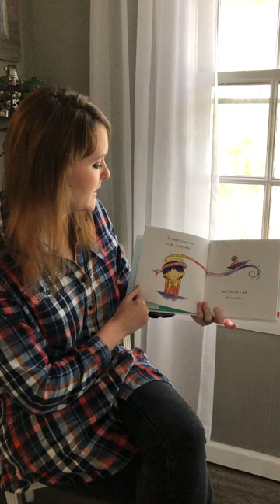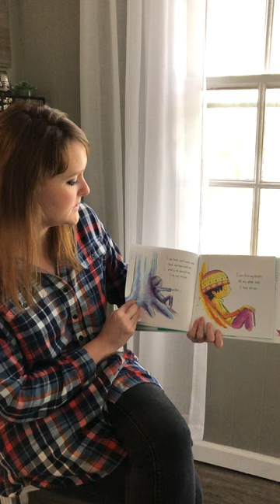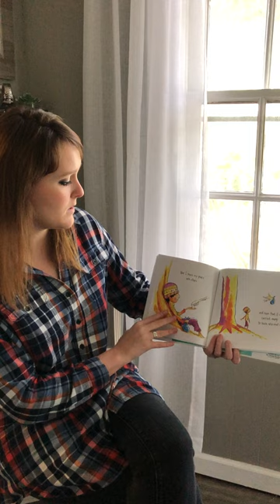"I Am Peace"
Laura Woods, therapist at Paluxy River Children's Advocacy Center, reads "I Am Peace" by Susan Reynolds.